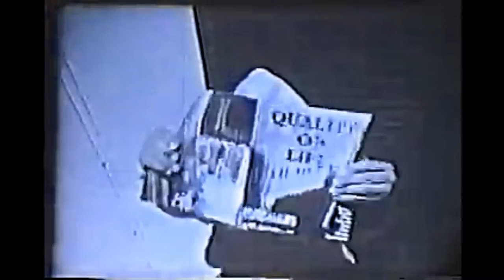Sky is the limit (6$ix6) Acustic Boom Bap Visual VHS Remix Version